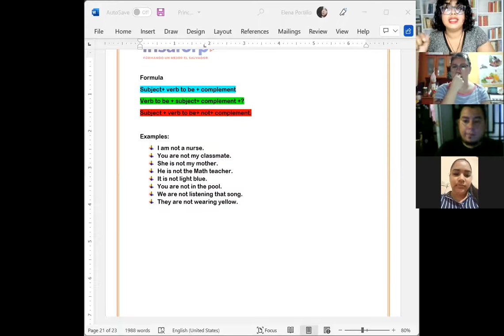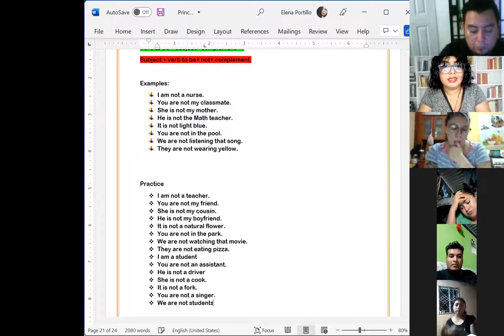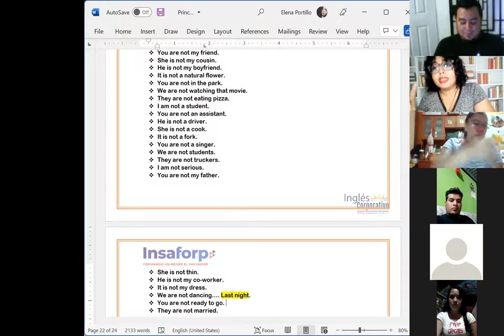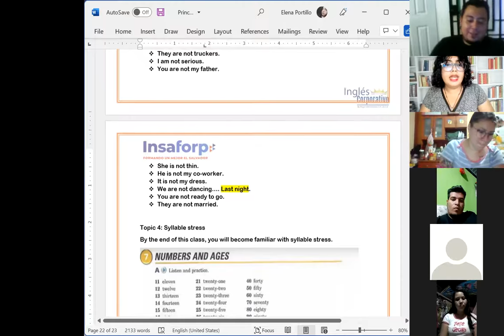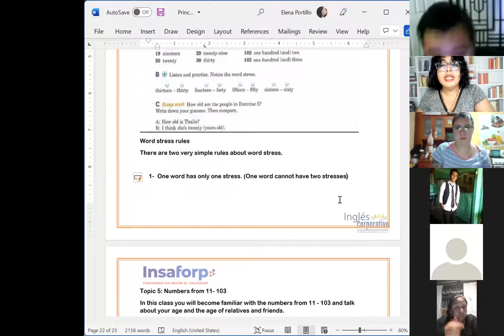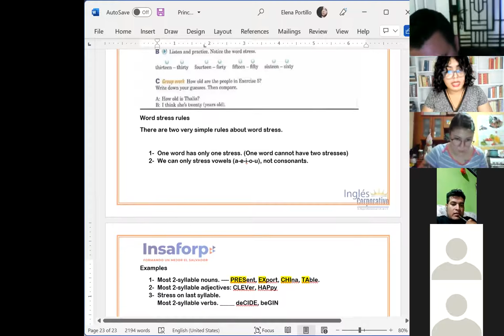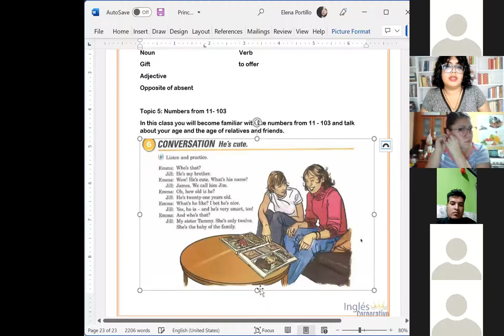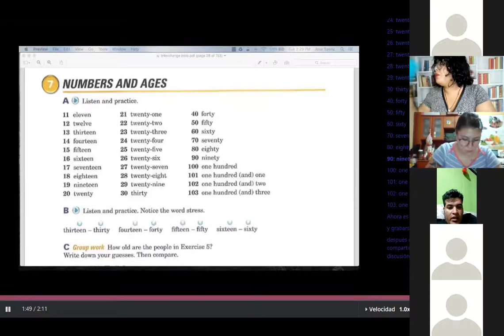Ingles Corporativo-Session 7- Word stress/ numbers and age.